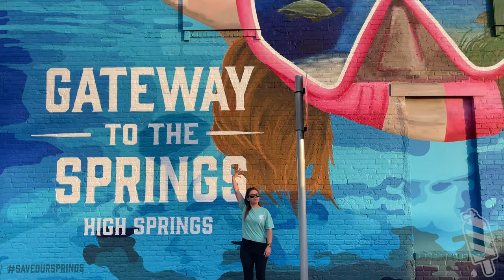Ginnie Springs in ONE Minute | How to easily Scuba Dive Ginnie & Devil Spring Systems | Down to 60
Welcome back to Down to 60. This video gives shows recreational scuba divers how to dive Ginnie Springs.  It’s located near Gainesville, FL near the University of Florida.  Because it’s so close and popular with UF, it won’t be hard to figure out why it’s such a popular party and camping destination.
It is actually located in High Springs, Florida:
We STRONGLY urge you to download the map & park rules brochure,

To dive Ginnie Springs, here’s what you’ll need to know:

Currently less than $40 per diver gets you into a fully staffed dive shop, well-equipped dive resort, and massive campground year round (except Memorial Day weekend).
Check-in is a process so keep track of all your parking hangers, receipts, and proof of certification.  You'll need to keep track of it all, go back around to the gatekeeper, then you can head dow not the springs.
Also, you must be at least 12 to dive here, and under 18 accompanied by a legal guardian- they check, and there are no exceptions.

Ginnie springs actually offers two diving locations, each with hot showers, bathrooms, dive benches and covered pavilions. No long walks, and easy stair access.
If you have time for both, we recommend going to the furthest area first, which is Devil's Spring System. It is comprised of Devil’s Spring (Little Devil), Devil’s Eye, and Devil’s ear, with the deepest depth reaching up to nearly 30ft.
No dive lights allowed in the Devil's System, unless Cave certified.
If you bring a dive flag with you, you can actually drift or float down this river back to Ginnie Spring - it's a 10-15 minute mild drift, with visibility ranging to tea color with 10' plus feet of viz, down to pure mud and zero viz (at that point, just float).
 Keep an eye out for the REAL star of the show for recreational scuba divers, Ginnie Spring.
Ginnie is a 15’ bowl leading into a STUNNINGLY clear cavern called the ballroom, which goes to about 50 feet.
To dive the ballroom cavern, you’ll need to be advanced, have dive lights, and you must dive it in the day time once prior to any night diving.

This springs gets exceptionally busy and rowdy during college season, weekends, summer, holidays and spring break, so be aware of potential lines at check in and a little bit of chaos.
IMPORTANT:  Ginnie Springs is now closed to scuba divers all of Memorial Day Weekend (And in our opinion, after having experienced it first hand, this is doing scuba divers a favor.) They have added to their website that they may also lose for other holiday weekends.  We suggest calling first if diving on a weekend or peak spring break or summer.

However, this Ginnie Springs has loads of diving, is considered one of the best Cave Diving Systems in Florida, and is great for kayaking, canoeing, camping, bonfires, and even has a full service dive shop on site that does fills!

Special thanks to Tina, Demetrius, Jeff Dyal, Eric Yarborough, and Olive the Alchemist for lending us their water talent!

Special note:  Ginnie is also home to some of the world's largest Mermaid gatherings in the world!  For more info or to participate, visit:

And finally, for all the rules and to learn more about Ginnie Springs Outdoors,

Sweetwater Scuba & Down to 60 present "Scuba Diving Ginnie Springs in One Minute"

 -Let's show the rest of the world the rest of the world.